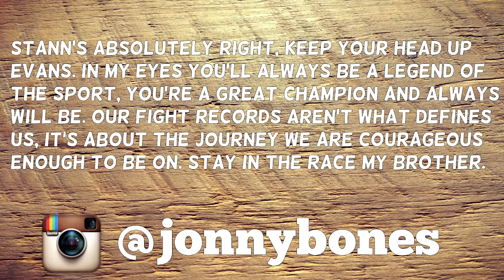Jon Jones' nice words for Rashad Evans after KO loss; Evans on Jones vs OSP at UFC 197